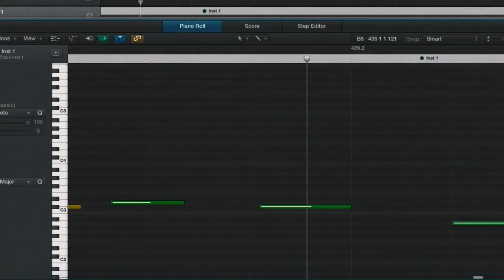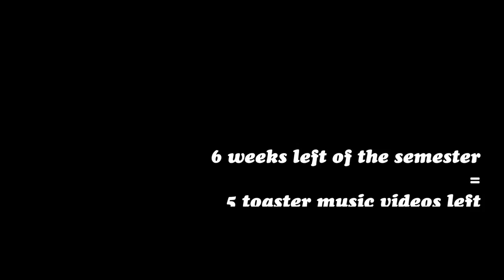Toaster Music #9 /// 1234 /// 4-3-17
I'm pumped for the new Feist album.

Only 5 more toaster music videos left...